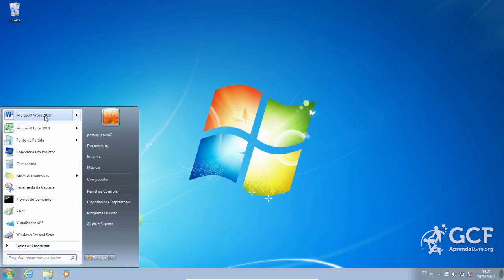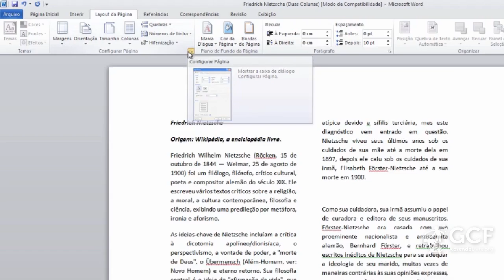Word 2010: Configurar páginas no Word 2010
Com este tutorial você aprenderá como colocar margem, definir os tamanhos do papel, a orientação, o tipo de papel e um pouco mais. Confira: